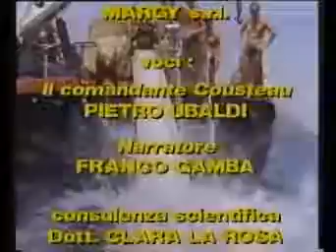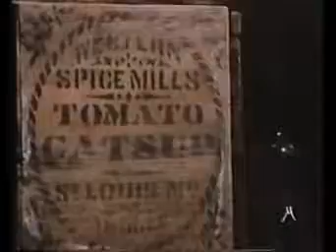BIOLOGIA Jacques Cousteau alleati riluttanti nemici amichevoli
In questa puntata Jacques Cousteau documenta il ripopolamento dei bisonti americani quasi sterminati alla fine del 1800. Il viaggio del comandante parte dalle sorgenti del Mississippi, nel.

Il 75° compleanno di J. Cousteau, festeggiato a Washington D.C. alla presenza delle maggiori personalità della cultura e dello spettacolo, è l'occasione ideale per una retrospettiva sulla.

La storia del film Titanic prese spunto da questa storia, in onore di J. Cousteau. Fratello gemello del Titanic, il lussuoso transatlantico Britannic, fu convertito in nave ospedale durante.